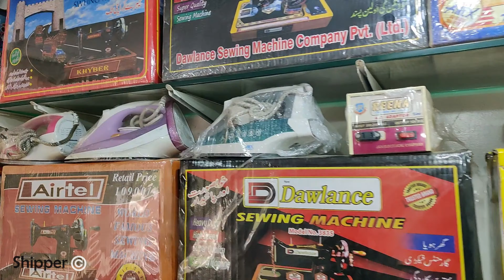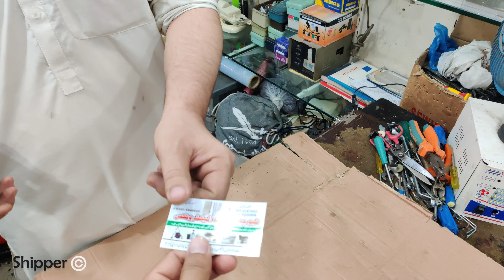Imported Iron , Sewing Machine , Vacuum Cleaner Price in Pakistan - Jackson Market Karachi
New Chaman Quetta Electronics
Saudia Centre, Jackson Bazar , near Taj Bakery & Rustam Hotel
Jackson Market Kemari Karachi.
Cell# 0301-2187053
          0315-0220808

In this video, we explore the prices of imported iron, sewing machines, and vacuum cleaners at Jackson Market in Karachi, Pakistan. We take you on a virtual tour of the market and show you the different varieties and brands available for these household appliances. Whether you're looking for a budget-friendly option or a high-end model, we've got you covered. Join us as we navigate through the market and provide you with all the information you need to make an informed purchase.